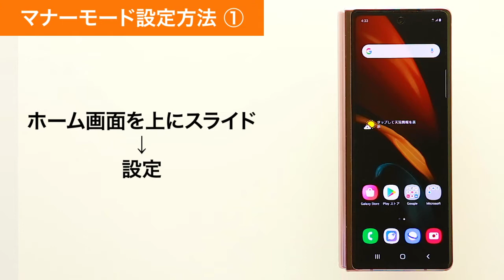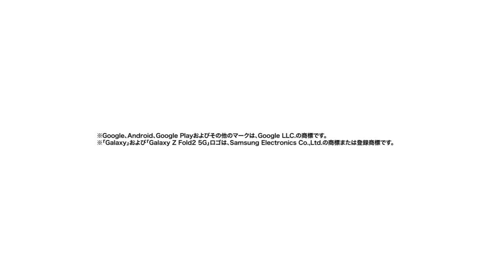【Galaxy Z Fold2 5G SCG05】マナーモード設定方法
Galaxy Z Fold2 5G SCG05の、マナーモードの設定方法をご説明します。